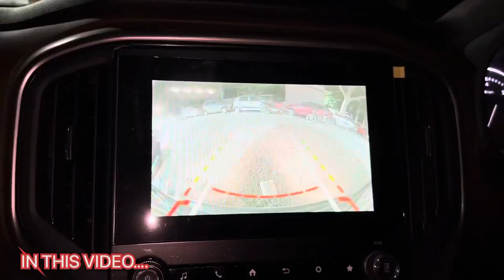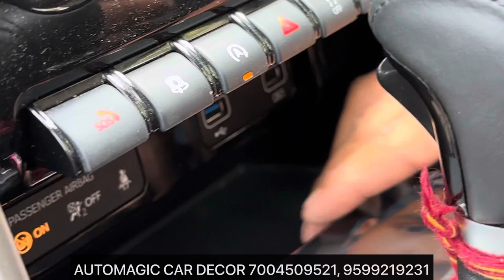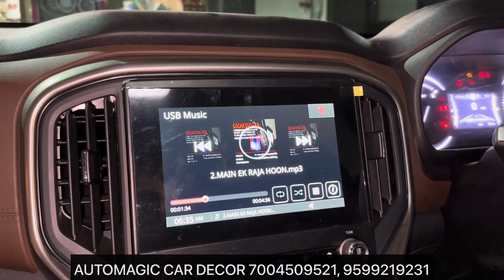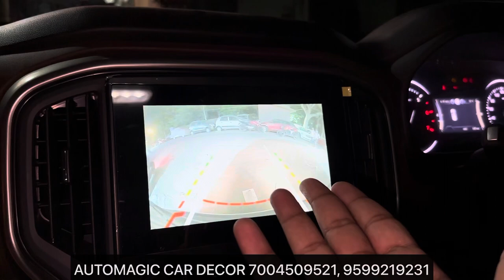SCORPIO N Z4 MODIFIED🔥SCORPIO N GENUINE ACCESSORIES🔥SCORPIO N ROOF CARRIER🔥SCORPIO N MODIFICATION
1. Instagram :-